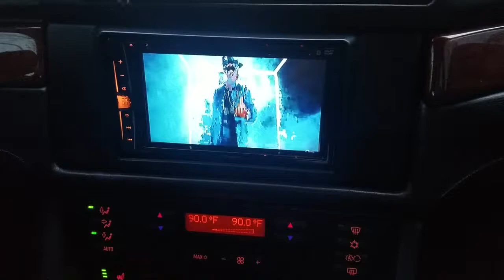Video Mirror for any car. Done by